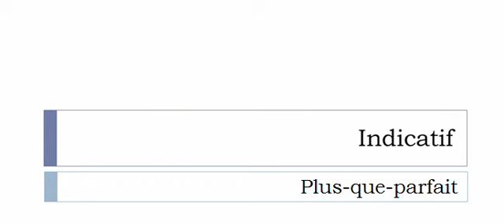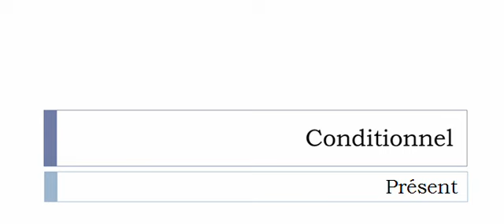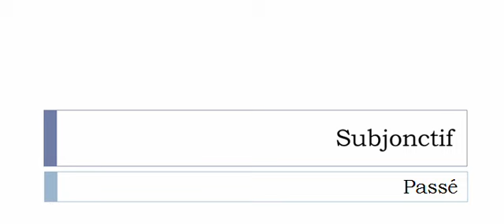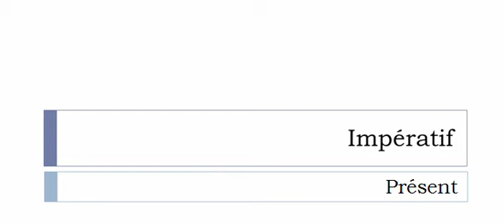French conjugation = Paramétrer